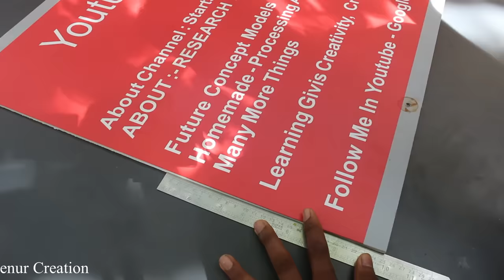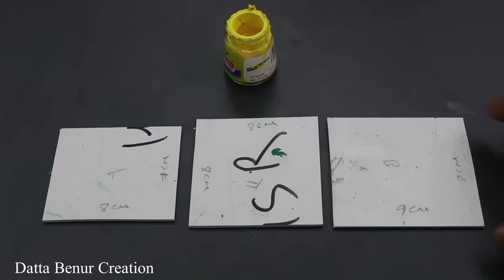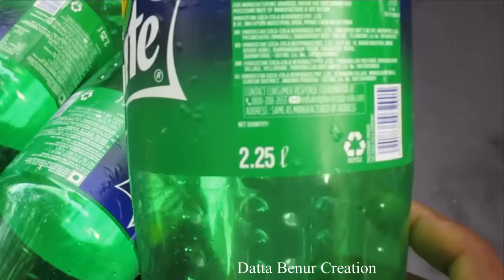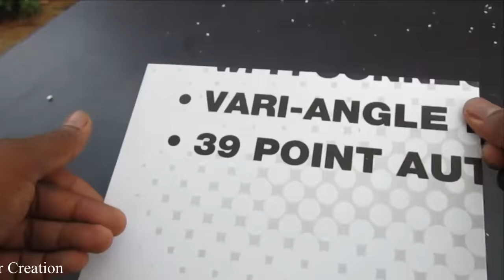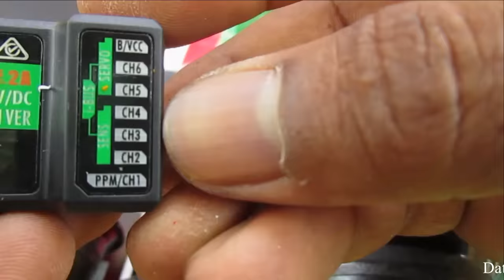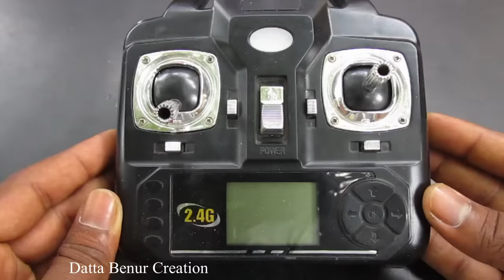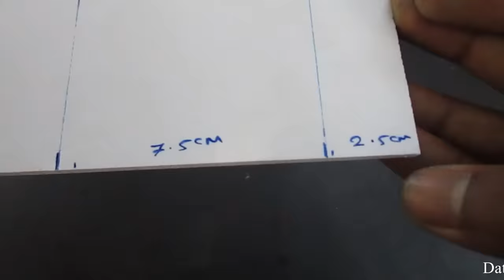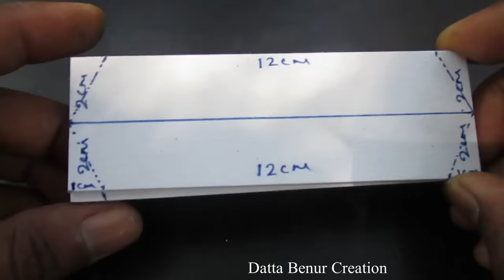4 Amazing Things You Can Do At Home - Boats - Airplane - Bucket Wheel Compilation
Learn - 4 Amazing Things You Can Do At Home - Boats - Airplane - Bucket Wheel Compilation

12V DC GEAR MOTOR 30 RPM
12V DC GEAR MOTOR 60 RPM
100 RPM
1000 RPM
12 Volt LED Light =

Sunboard Sheet
2mm Thickness =
5 mm Thickness =

Battry
9V Rechargeable Battery 300 Mah Ni-Mh =
12 Volt Battery Charger =
Electric Soldering Iron =
9v battery connectors 10 pcs =